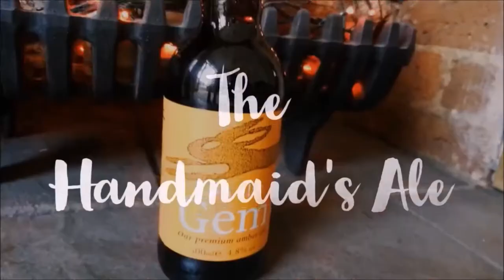Crop Circle | Hopback Brewery | The Handmaid's Ale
An absolutely delicious beer to have on this glorious Midsommer Day!

Blessed be the barley.